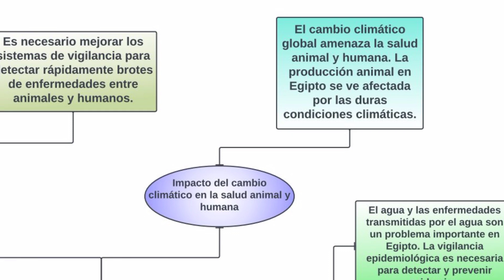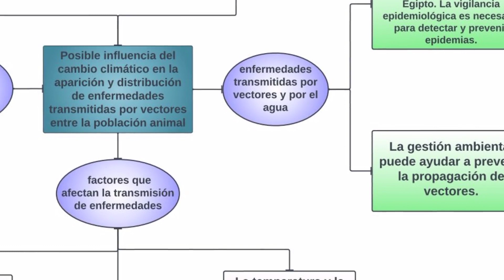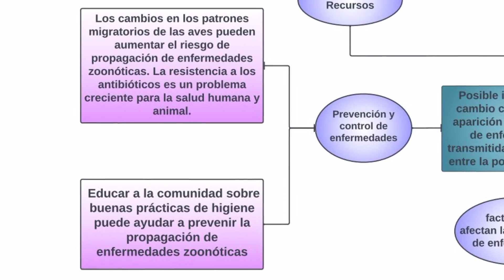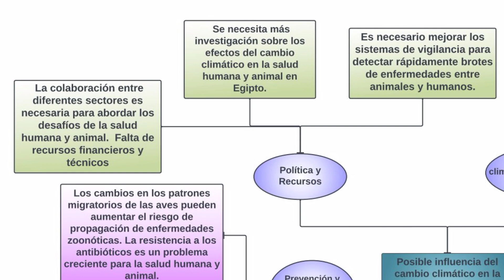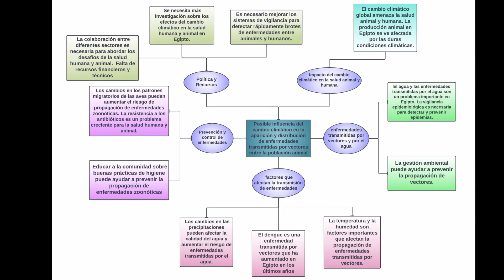Influencia potencial del cambio climático en infecciones transmitidas por vectores en animales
Seminario del grupo:
Mari Isabel Palomino Quispe
Héctor Sebastián Alacha Chávez
Karlita Mayte Angulo Vargas
Rosmery Suzi Quispe Colquehuanca
Angela Melina Lajo Cabana